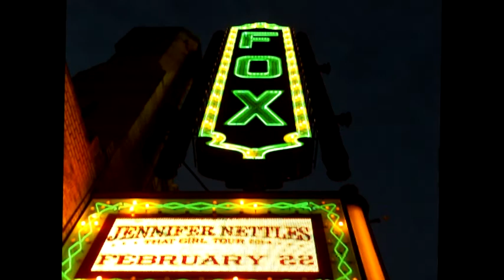Philip Hale's trip